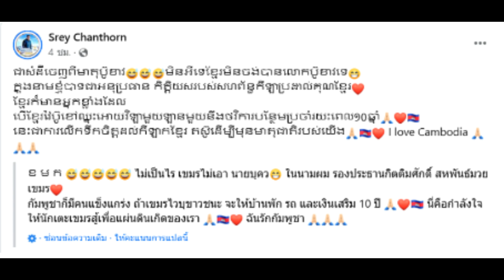กัมพูชาประกาศ นักมวยเขมรคนไหนชนะบัวขาวได้ เอาไปเลย บ้านหรู รถ เงินเดือนอีก 10 ปี!!